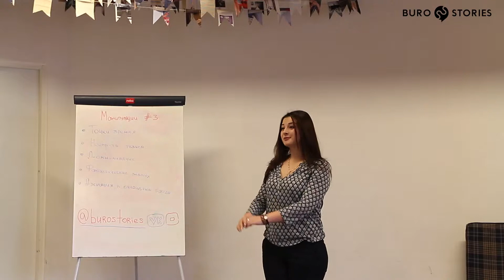Ирина Чахоян - Первое выступление (24.03.19)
Записаться на встречу Клуба ораторов «Buro Stories» в Ростове-на-Дону

Клуб Ораторов "Buro Stories"
Ростов-на-Дону, каждое воскресенье
Семашко 79, "Добрая комната" , с 11:30 - 14:30
Стоимость 500 руб

Сторителлинг для вашего бизнеса